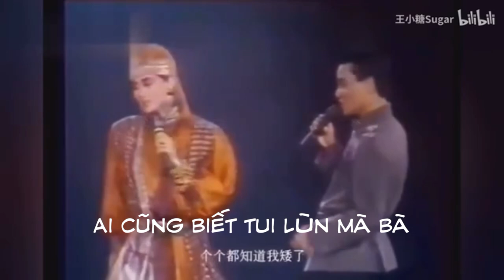[Vietsub] [FMV] Được Châu Nhuận Phát thơm, Mai Diễm Phương thương, nhất thiên hoàng Trương Quốc Vinh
Link video gốc:
【张国荣经典名场面！周润发亲他，梅艳芳损他，可爱到爆！-哔哩哔哩】